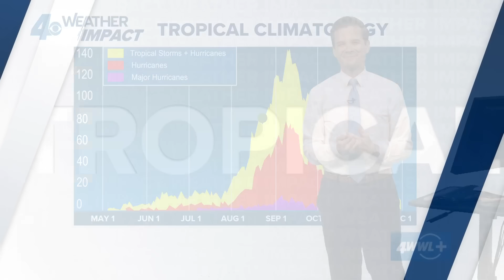Tropical Weather Impact: Hurricane Erin to become Cat 3, two spots to watch in the tropics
Meteorologist Payton Malone has updates on Hurricane Erin, set to become cat 3 and two spots to watch in the tropics.